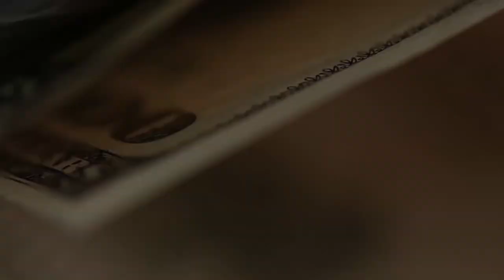Акции иностранных компаний. Ждите оферты.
рорабатывается идея выкупа у частных инвесторов акций иностранных компаний. Оптом. Все сразу.
То есть Вам может прийти предложение на сей счет, типа, вот у Вас такие-то акции заморожены, по ТЕКУЩЕЙ цене они стоят столько, предлагаем выкупить у Вас эти активы все сразу, пакетом, за такую-то сумму.
Мои соображения на этот счет.